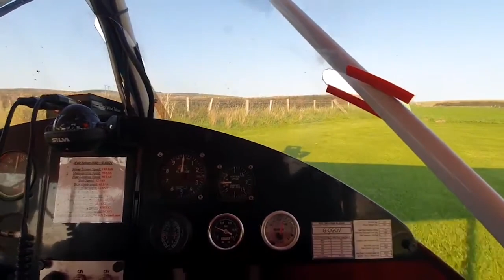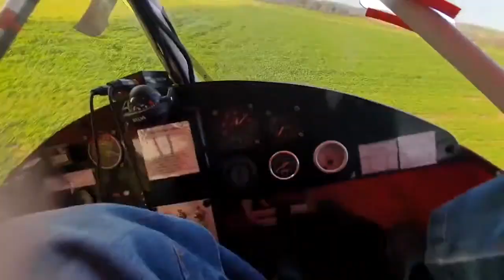We crashed our plane - Good Bye Rhubarb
In the summer of 2020 we took our little X-Air Falcon on its final flight, we had an engine failure at around 800ft, whilst the approach to our landing site was great it all came to a sudden end in the final moments.

The area of the engine failure has a lot of hazards on the ground that you cant see, lots of power lines and cables, the route we took was the safest path.

Rhubarb the X-Air has now been sold to a charity so he will be rebuilt and will fly another day.  In his future is lots of flight training for children who would not otherwise be able to taste the pleasures of flight.

I do this channel for fun, filming the things I would be doing anyway.

I currently do not have a line of merch, but if people are interested I would be happy to set something up.